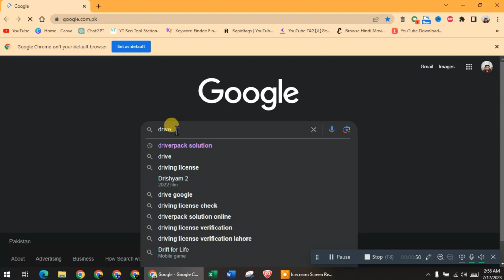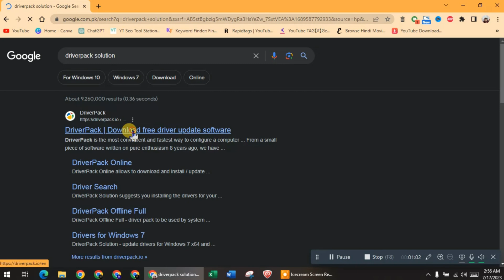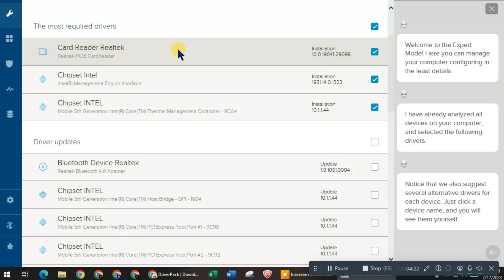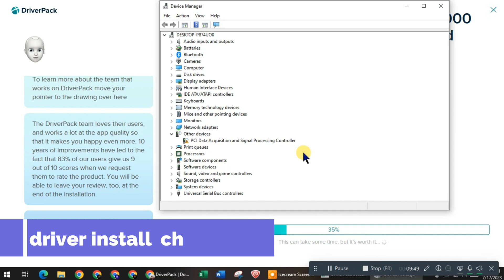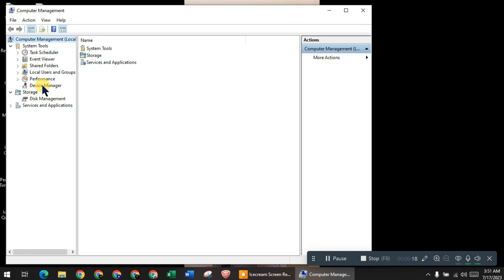how to install drivers on windows 10 | driver pack installer for windows 10 | Imran Arif Tech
Salam Friends. Welcome to Imran Arif Tech in this channel i will show you videos about software and pc informations .tech
 reviews and youtube reviews .youtube news update . any technology unboxing

driverpack solution offline zip file